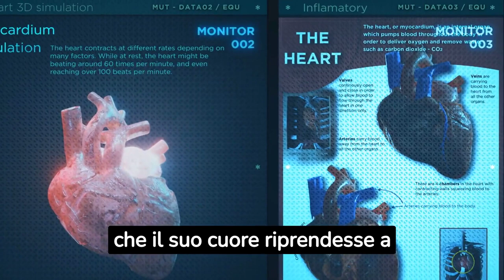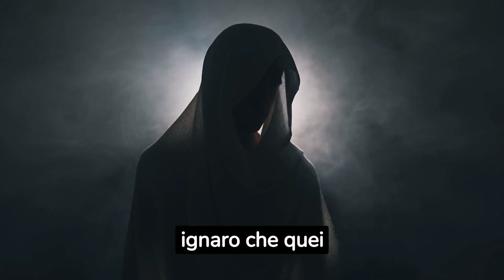Italia in CHOC : LUTTO di Fabio morto durante un week end (lascia MOGLIE e FIGLIA)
In un'Italia colpita da tragici eventi, l'annuncio di una notizia improvvisa scuote l'opinione pubblica. Fabio Piroli, un uomo di soli 46 anni, stava cercando un momento di pace e serenità durante un weekend di relax al mare. Ma nessuno poteva immaginare che quel bagno si sarebbe trasformato in una terribile tragedia.
Il cuore si stringe leggendo di come Fabio Piroli sia deceduto durante quel bagno, con sospetti di annegamento. La sua famiglia, ora privata del suo affetto, si trova a dover affrontare una realtà insostenibile.
L'intervento tempestivo del 118, con tutte le manovre di rianimazione, lasciava sperare che il suo cuore riprendesse a battere, ma il destino aveva altri piani.
Ora, una moglie si trova vedova e una piccola figlioletta si ritrova senza più il suo amato papà. Questo vuoto tocca l'intera comunità, generando incredulità e dolore.
Il nome di Fabio Piroli si diffonde rapidamente, come un grido di avvertimento sulla fragilità della vita e sulla necessità di apprezzare ogni istante. Questo racconto toccante è un invito a riflettere sull'imprevedibilità dell'esistenza umana e a stringere solidarietà intorno a una famiglia che ha subito una perdita così straziante. Preparati a essere coinvolti da emozioni intense e a trarre insegnamenti di vita da questa toccante narrazione.